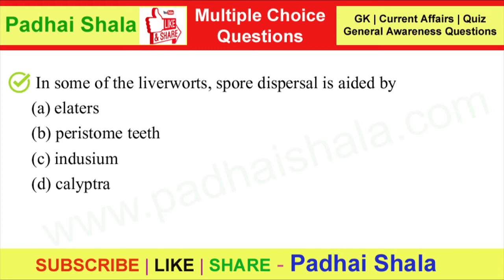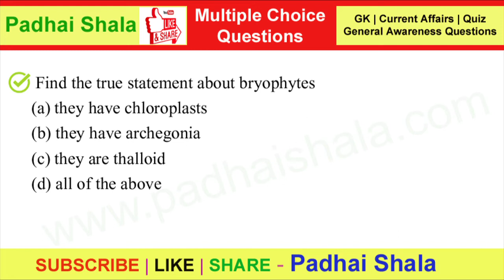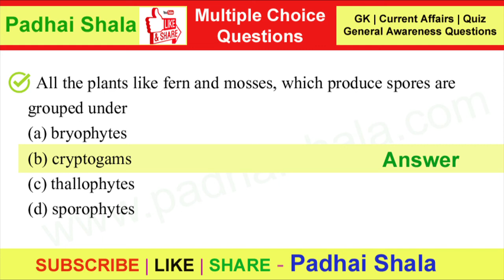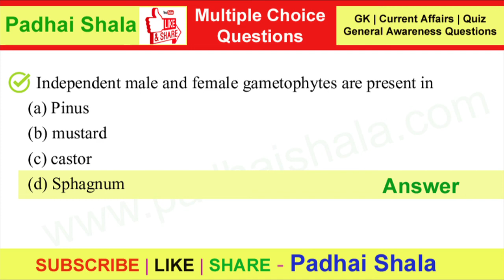Bryophyta mcqs questions for Neet and Medical Exam | GK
MCQs on Bryophyta for Neet and Medical Exam